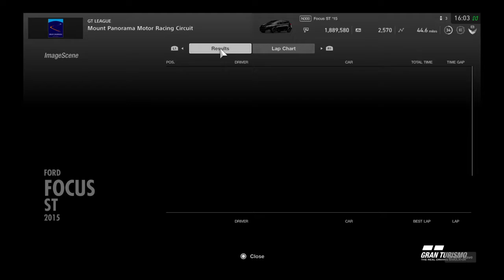Gran Turismo SPORT: GT League | World Hatchback Championship Race 2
Track: Mount Panorama Motor Racing Circuit

Vehicle: FORD Focus ST '15